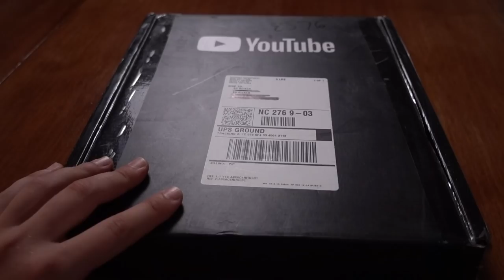My Silver Play Button arrived. We did it! 100k subscribers and counting...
WOOOOHOOOOOOO!

DJI Mavic 2 Pro
DJI Mavic 2 Zoom
DJI Mavic 2 (UK)
DJI Care Refresh for the Mavic 2